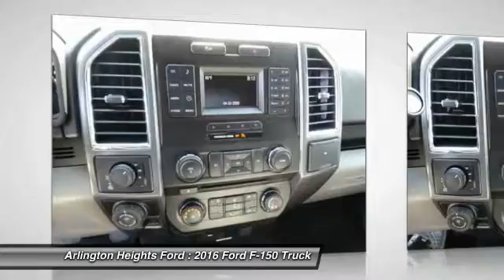2016 Ford F-150 Arlington Heights IL 00SL6305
2016 Ford F-150 XLT

801 Dundee Rd.

You'll love this 2016 Ford F-150. This is a truck you'll want to take home. With 15 miles, it features Automatic transmission and an exterior color of OXFORD WHITE. Call and get in touch with Arlington Heights Ford directly, and be the first to open the truck door today!